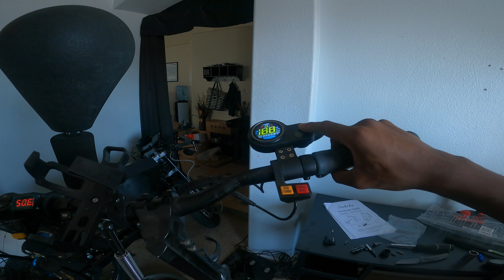How To Replace Nanrobot D6+ Throttle/Display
Thanks To My Siblings Im Doing Another Repair Video!!

Other Nanrobot D6+ Repair/How To Videos

If You Enjoyed The Video Make Sure You